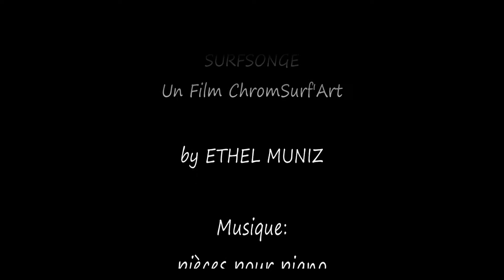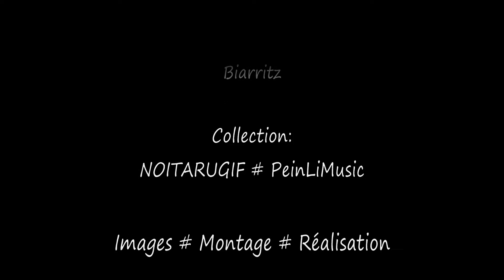SURFSONGE...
Un Film ChromSurf'Art
by ETHEL MUNIZ
Tecnique:
by MIREN ELLE